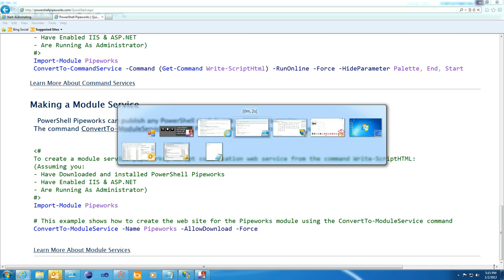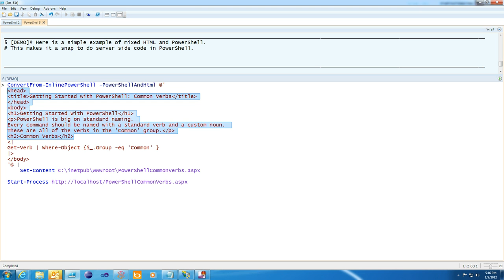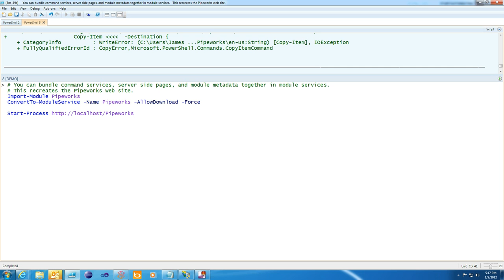PowerShell Pipeworks Quickstart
Getting Started with PowerShell Pipeworks - A New Framework for building Web Sites and Services with Windows PowerShell